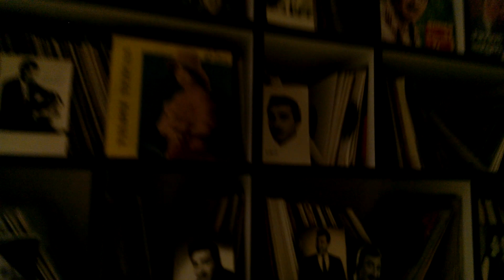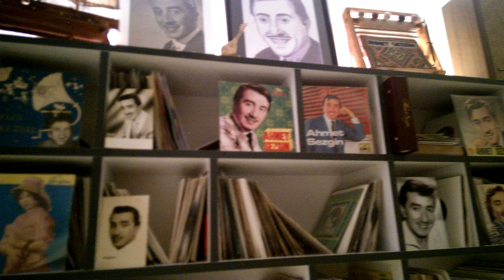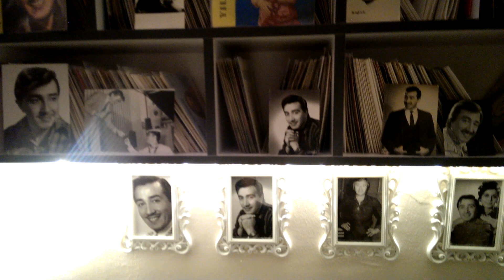Ahmet Sezgin bir of çeksem karsiki dağlar yıkılır üstad bizlerle